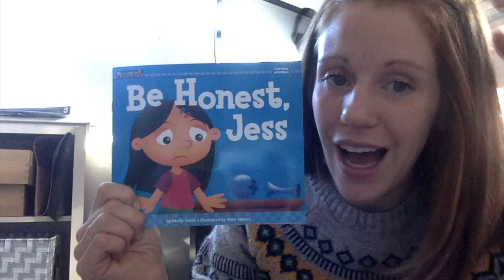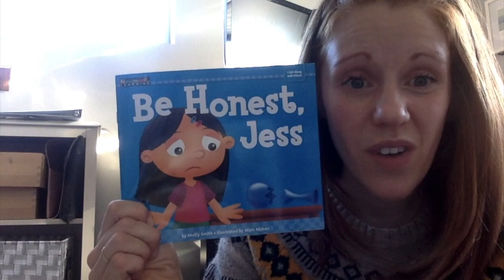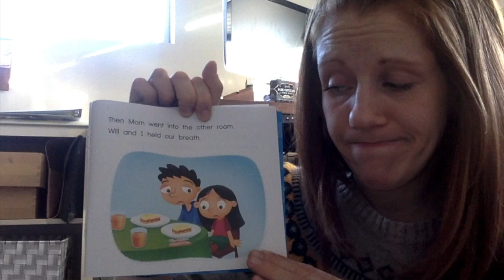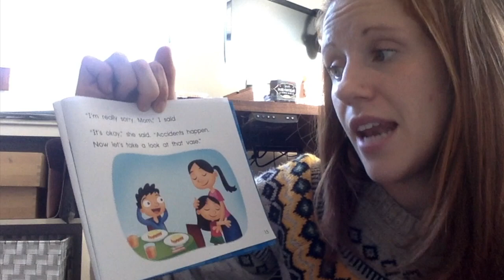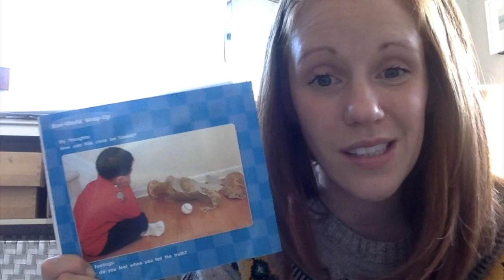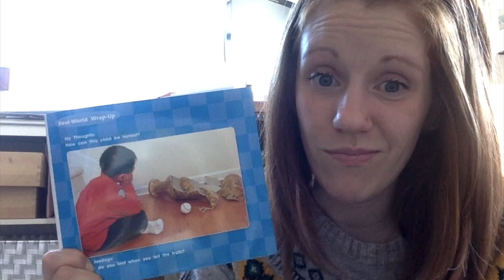Be Honest, Jess! By Molly Smith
Come along with us and learn how honesty is the best policy!